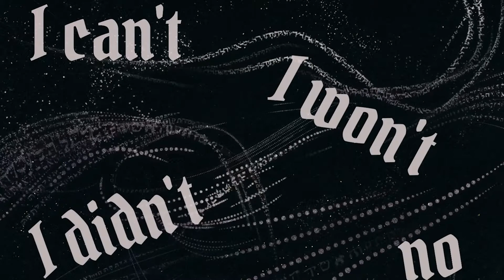No More Excuses Part 1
No More Excuses - A Study of Moses

Part 1

Exodus 3:1-2

Three Lessons From The Burning Bush

1.  God appears in the ordinary.

Exodus 3:2-4

2.  It is often difficult to get our attention.

Exodus 3:5

3.  In God’s presence, the ground is always holy.

Things We Know About God

Exodus 3:6

1.  God has been faithful to past generations.

2.  God knows what is happening in your life.

Exodus 3:7

Exodus 3:9

3.  God will act in His perfect timing.

Exodus 3:8

Exodus 3:10

4.  God often delivers His people by using other people.

Exodus 3:10

Exodus 3:9